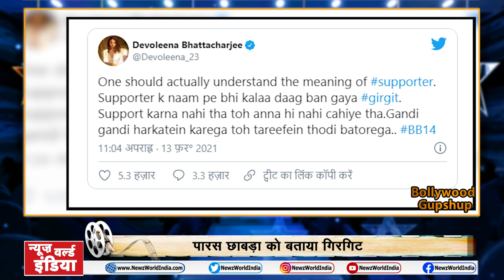Pathan- Salman Khan- Shahrukh Khan | Bigg Boss-14 | Valentine | Bollywood Gupshup | NEWZ World India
1-DIYA MIRZA
दिया मिर्जा (Diya Mirza ) आज दूसरी बार करेंगी शादी
वेडिंग सेरेमनी (Wedding ceremony )की तस्वीरें आई सामने

2-BIGBOSS
बिग बॉस 14 (BigBoss-14 )के घर से बेघर हुई देवोलीना (Devoleena Bhattacharjee )
पारस छाबड़ा (Paras Chhabra ) को बताया गिरगिट

3-valentine day
प्यार के रंग में रंगा बॉलीवुड (Bollywood )
बॉलीवुड सितारों ने सोशल मीडिया (Social Media )पर की तस्वीरें शेयर

4-SALMAN SHAHRUKH

फिर पर्दे पर साथ नजर आएंगे सलमान-शाहरुख (Salman-Shahrukh )
बिग बॉस के बाद पठान (Pathan )की शूटिंग करेंगे सलमान

5-SHEHNAZ GILL
शहनाज ने बादशाह (Badhshah )के साथ शेयर की वीडियो
शहनाज के वीडियो को फैंस कर रहे है काफी पसंद